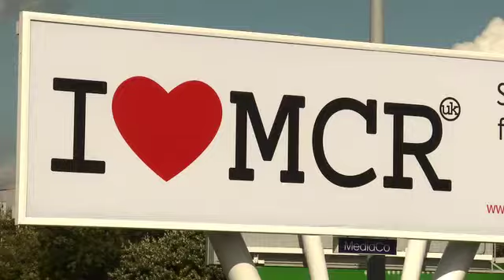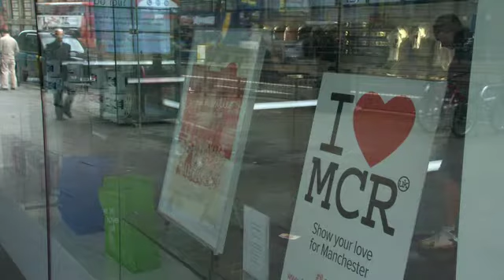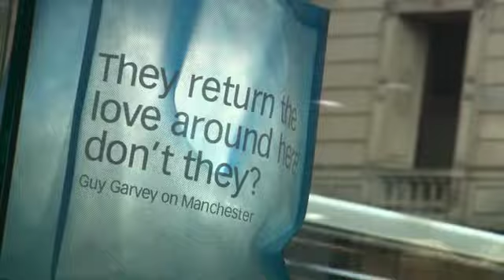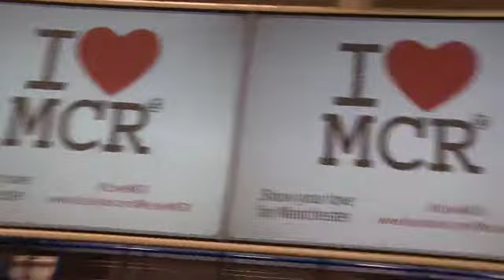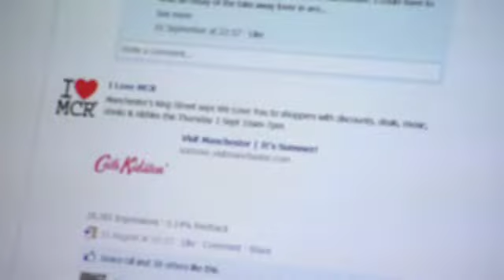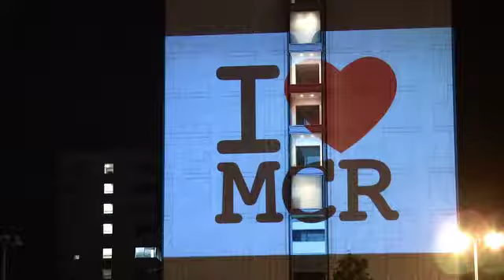I Love MCR campaign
A round-up of the 'I Love MCR' campaign of Summer 2011 that achieved: 22,000 Facebook fans; £9,000 raised for charity; £750,000 worth of media coverage; 350 supporting organisations; 1.8 million Facebook post views; 33,000 active Facebook users; from campaign concept to launch in 12 hours; 46,000 Tweets using ILoveMCR; and national trending on Twitter worth £74,000.